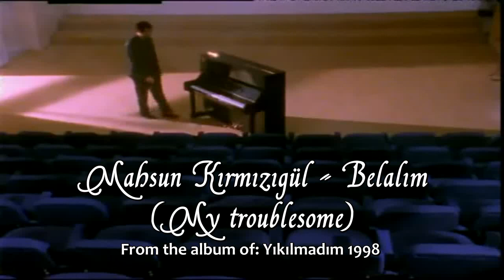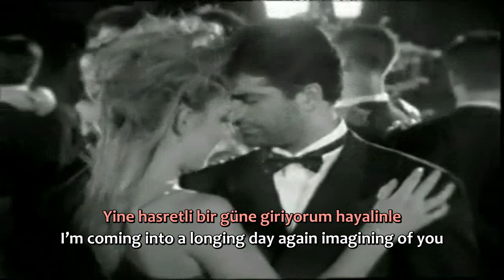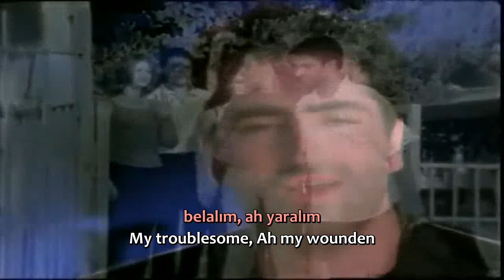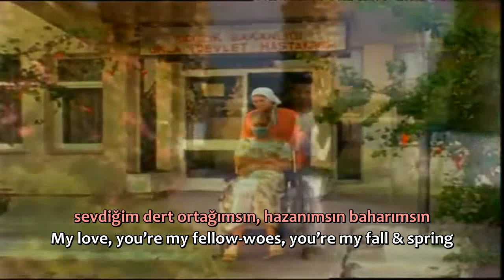Mahsun Kırmızıgül - Belalım - ENGLISH translation+Turkish lyrics subtitles. HQ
MAHSUN Kırmızıgül Belalım (My troublesome) English translation subs on the official music video.
Belalım şarkı sözleri ve İngilizce çevirisi altyazılı olarak Youtube'de ilk kez AngelLoverErbil kanalında!

NOTES:

1. This song is included in "Yıkılmadım" album which won the best-selling album awards of 1998 in Turkey, the song has many covers worldwide.

2. İçerik sahipi: MUYAP / NetD Müzik / A1 Müzik / Prestij Müzik.

3. For more info. about MAHSUN KIRMIZIGÜL including music albums, movies and others, visit his official which is launched in Turkish & English languages.

5. Song credits:
Songtext written by: Tahir Paker
Music arranger: Yıldıray Gürgen
Director of the music video: Mustafa Mayadağ
Genre: World